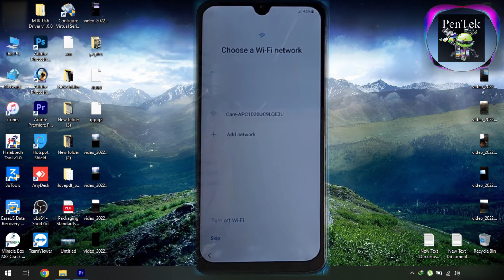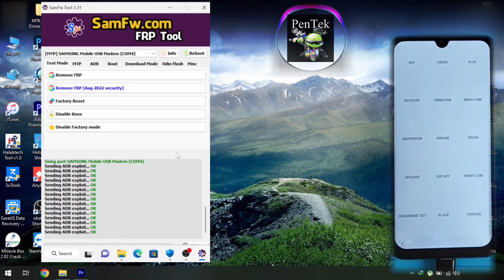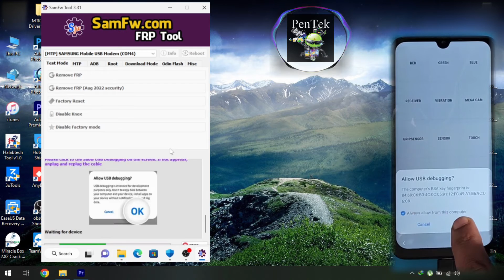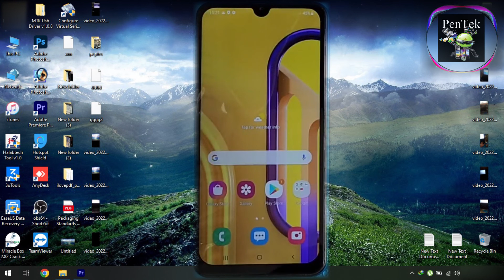Android 13 ALL SAMSUNG ONE CLICK FRP BYPASS 2023 |Latest Update Unlock Google Account By Test Mode 💥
Google Assistant Not Work Method Latest Security Update 2023
How to Unlock Bypass All Samsung Galaxy A51 / S20 / Ultra / S21 / FE/S22 / S22 Ultra Frp Bypass (All Model) Android 13/12 Frp Bypass Latest Security Patch Frp Unlock Without Google Assistant Voice Command New Method 100% Working Without Paid Tool Box Software Free of Cost Method By @pentekfrp 2023

Without No dongle
Without Backup/Restore Apk From Samsung Cloud
Without Alliance Shield
Without Knox
Without Flashing/Downgrading
Without Online Tool Credit
Fix Something Went Wrong

Please like and share this video if you feel it is helpful for you are you loved on and subscribe to my channel for more useful videos press that bell icon for latest notifications so never miss any video.

2023 New Security ALL Samsung Frp Bypass WithOut Pc | Google Account Unlock New Method Update PenTek

Vivo Y12s V2026 FRP Bypass | Fix YouTube Update 2023 NEW Method | Google Account Unlock - Without PC

2023 💥 Samsung A33 5G FRP Bypass Android 11/12/13 | Without PC No Alliance Shield | NEW Final Method

Samsung A23 FRP Bypass Without Pc 💥 Latest Security Update Android 12 | NO KNOX New Method 2022/2023

A03 Frp Bypass Android 11/12 | Without Knox/xShare | New Method NOV 2022 Samsung A03 Frp Android 12

Samsung A12 FRP Bypass Android 12 Without PC Unlock Google Account Remove | Final Method Nov 2022

Dell Alienware M15 R7 12th Gen Unboxing 2022 | First Impression & Review | Alienware M15 R7 Price 2022

Vivo Y15c (V2147) Android 12 Frp Bypass Unlock Google Account Lock Without Pc New Method Nov 2022

Samsung A03s Frp Bypass Android 12 | Without Data Restore *#0*# Code Not Working & No PC Method 2022

samsung s22 ultra frp bypass android 13
bypass frp samsung s21
Bypass google account all samsung
bypass google account android 13 oneui 5.0
bypass google account android 13
frp lock samsung android 13
frp lock oneui 5.0
samsung s20 ultra frp bypass android 13
samsung s22 frp bypass android 13
all samsung frp bypass android 12
all samsung frp bypass android 13
Samsung android 13 frp 2023
bypass frp samsung G990b
Files Shortcut not work solved